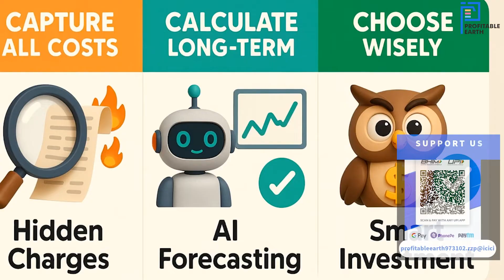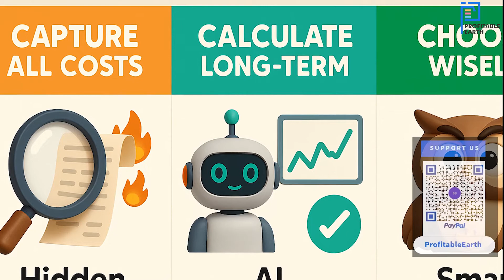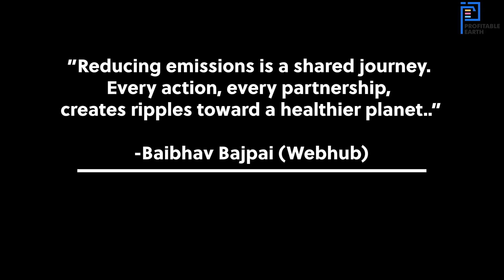EP#011 | Circular Economy 101 | LCC | The $10 Lightbulb Trap: LCC Will Blow Your Mind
Watch full series on Circular Economy @ProfitableEarth

🔦 That $10 lightbulb? It’s a trap. Lifecycle Costing (LCC) will blow your mind.

We're thrilled to launch Episode 11 of our Circular Economics 101 video series on YouTube! 🎥
This time, we dive deep into the real price of "cheap" and reveal how Lifecycle Costing (LCC) can transform the way we buy, build, and budget—for good.

💡 Title:
🎬 Circular Economics 101 | LCC | The $10 Lightbulb Trap: LCC Will Blow Your Mind

From Sweden’s $2.4M road savings to the hidden costs behind your office printer, this episode blends practical examples, storytelling, and strategy to make LCC unforgettable.

🔁 Why Watch?
✔️ Understand the Total Cost of Ownership
✔️ Learn the 3C Framework to outsmart fake bargains
✔️ See how LCC supports circular economy goals
✔️ Perfect for procurement officers, policymakers, designers, and decision-makers

👉 Share to spark dialogue on sustainable trade policies.
👉 Tag someone who’d appreciate a laugh (and a lesson).

At Profitable Earth, we believe in tackling complex challenges with creativity and clarity. Let’s turn economic chaos into actionable strategies — with or without a kazoo solo.

— Baibhav Bajpai
CEO, Profitable Earth Consulting Services
Navigating tomorrow’s economies, today.

💙 Support our mission: Help us continue creating free, impactful content for millions by supporting us on:
One-time payment:
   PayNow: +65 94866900